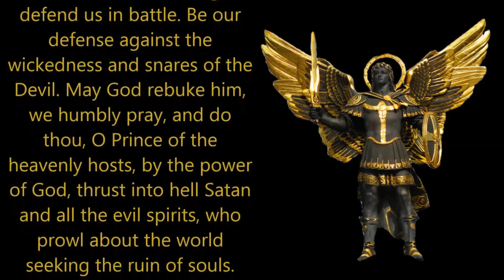Catholic News Monday Afternoon Briefs October 8, 2018